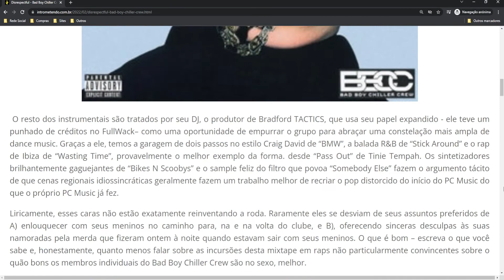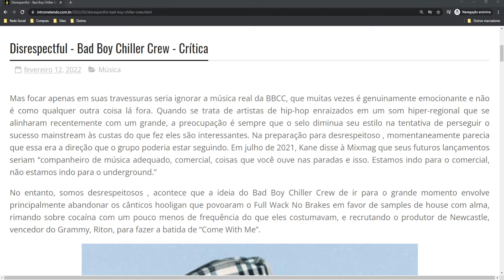Disrespectful - Bad Boy Chiller Crew - Crítica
Mas focar apenas em suas travessuras seria ignorar a música real da BBCC, que muitas vezes é genuinamente emocionante e não é como qualquer outra coisa lá fora. Quando se trata de artistas de hip-hop enraizados em um som hiper-regional que se alinharam recentemente com um grande, a preocupação é sempre que o selo diminua seu estilo na tentativa de perseguir o sucesso mainstream às custas do que fez eles são interessantes. Na preparação para desrespeitoso , momentaneamente parecia que essa era a direção que o grupo poderia estar seguindo. Em julho de 2021, Kane disse à Mixmag que seus futuros lançamentos seriam “companheiro de música adequado, comercial, coisas que você ouve nas paradas e isso. Estamos indo para o comercial, não estamos indo para o underground.”